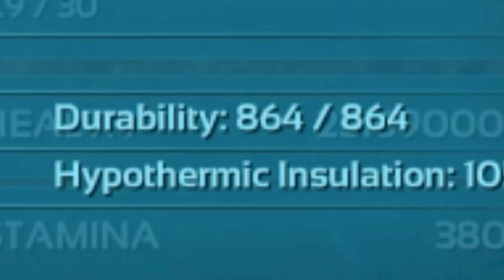ارك برايمل فير #4 ترويض الجيجا و تحويله الى جيجا متعفن _ 3000000 دمج!!! Ark Survival 🦖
تطورات رهيبه و ترويض ابيكس جيجا الاسطوري
قدرت احول الجيجا الى جيجا متعفن وانصدمت بقوه في الماب

ஜ▲ஜ ஜ▲ஜ
قناتي الثانيه
ஜ▲ஜ ஜ▲ஜ
حسابي على الانستجرام
ஜ▲ஜ ஜ▲ஜ
حسابي على التيك توك
ஜ▲ஜ ஜ▲ஜ

● برنامج ( Movavi Video Editor Plus 2022 )  لمونتاج الفيديو
ஜ▲ஜ ஜ▲ஜ

ஜ▲ஜ ஜ▲ஜ

كلمات مفتاحيه :
برايمل فير الحلقه الاولى
أرك سرفايفل إيفولفد
أرك سرفايفل